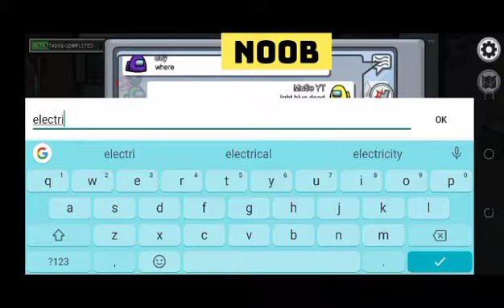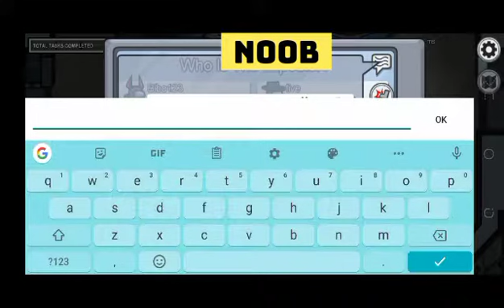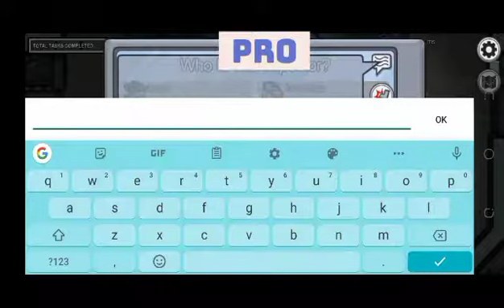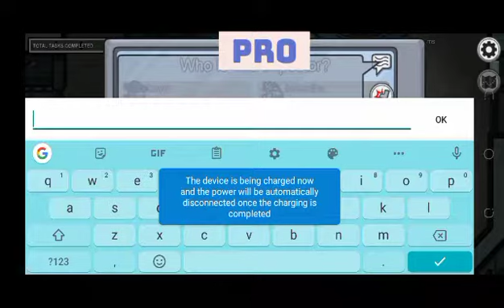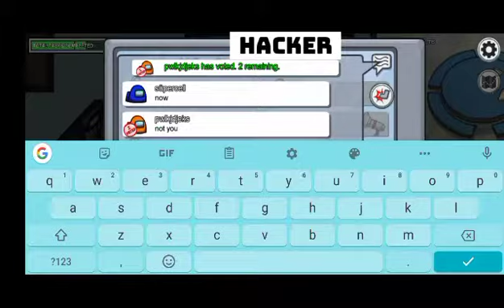NOOB vs PRO vs HACKER l Among Us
Among Us Mod Apk, Unlimited Resources, Funny Animation Top Free Mobile Best Games on iOS iPhone / Android 2020 Video.

Hey, i'm MuSe. Your Future Favourite Gaming Channel on YouTube! I Upload daily walkthrough gameplay funny & best moments games videos compilation (NOOB vs PRO vs HACKER). You can fund a lot of videos all in 1020, 720, 60fps HD Quality of the most popular mobile best games and top games on iphone (iOS / Android) 2020. Best android, iphone games strategy, puzzle, action, adventure, board, card, casino simulation or even finance, sport, music, role playing, trivia and many more.

 13 +

APP DESCRIPTION